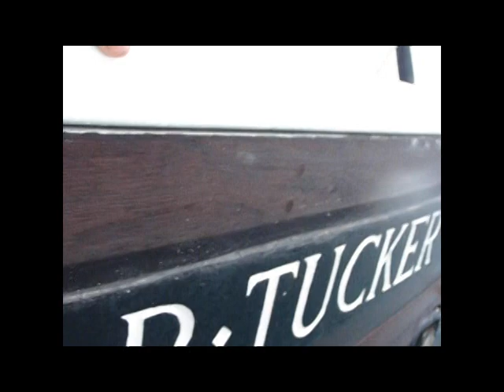PCC on the R. Tucker Thompson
Some Year 10 students from Pompallier Catholic College (and stowaways from Year 9, Boys' High, Japan, the Faroe Islands and Germany...) out for a day sailing on the R. Tucker Thompson, Northland's Tall Ship. Thanks to the crew for a great day!